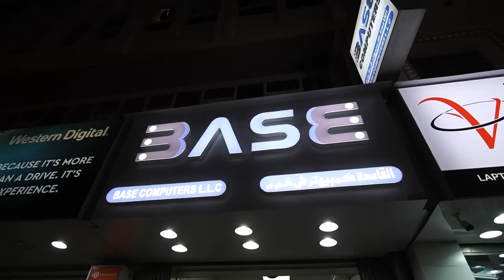USED iPHONE Market iPhone 11, GOOGLE PIXEL 6A, Pixel 6PRO, USED SAMSUNG S21 ULTRA, ZFOLD2 DXB VLOGS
LATEST USED IPHONE 13 PRICE Update in DUBAI
Cheapest iPHONE  13 PRO, PRO MAX 12PRO, 12 PRO MAX IPHONE 11 , 11 PRO MAX X,XS,XSMAX IPHONE 13 PRO MAX, LATEST IPHONE 13 PRICE

Shop Location:
Base Wireless Fzco Dubai
Location: Al Raffa Police Station Road Bur Dubai
DELIVERY AVAILABLE ONLY IN DUBAI

MY FILMING GEAR : ● SONY A6600 with SONY 10-18mm lens

Cheapest Apple Products Shop In Dubai Cheapest iPhone 12 iPhone 11 In Dubai

CHEAPEST iPHONE 11 Pro, 12, 12 PRO iPHONE 13, 13 PRO,iPHONE 13 PRO MAX, in DUBAI CITY CHOICE DUBAI